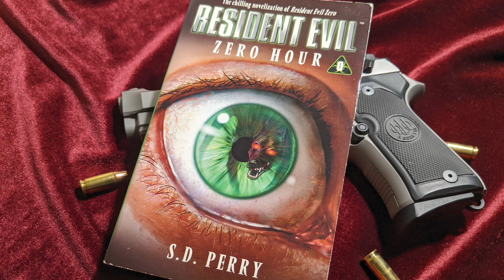Resident Evil: Zero Hour by S.D. Perry | Chapter Four [Audiobook]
Resident Evil: Zero Hour, written by S.D. Perry is a novelization of the Resident Evil 0 video game. Based on the Resident Evil video game series.

Music by the Capcom Sound Team. Recorded from the original game soundtrack, released on vinyl by Laced Records.

Resident Evil Zero is a survival horror video game developed and published by Capcom. It is the fifth major installment in the Resident Evil series and was originally released for the GameCube in 2002. It is a prequel to Resident Evil (1996) and its remake (2002), covering the ordeals experienced in the Arklay Mountains by a special police force unit, the S.T.A.R.S. Bravo Team. The story follows officer Rebecca Chambers and convicted criminal Billy Coen as they explore an abandoned training facility for employees of the pharmaceutical company Umbrella. The gameplay is similar to other Resident Evil games but includes a unique "partner zapping" system. The player controls Rebecca and Billy, switching control between them to solve puzzles and use their unique abilities.

Development for Resident Evil Zero began for the Nintendo 64 in 1998. The partner system was created to take advantage of the short load times possible with the capabilities of the Nintendo 64 Game Pak. The cartridge format also provided limitations, as the storage capacity was significantly less than that of a CD-ROM. The team had to approach the design differently from previous series entries to conserve storage space. Resident Evil Zero was designed to be more difficult than previous Resident Evil games. Inspired by Sweet Home (1989), the team removed the item storage boxes present in earlier games and introduced a new item-dropping feature. Development slowed when the team encountered memory storage problems, and so production was moved to the newly announced GameCube. The game had to be rebuilt, with only the concept and story carried over.

Resident Evil Zero received generally positive reviews. Critics praised the graphics and audio for building a haunting atmosphere. Opinions on the new partner and item systems were mixed. Some found the changes were an improvement and added new layers of strategy; others believed the changes were cumbersome or non-innovative. The controls were panned as outdated, and Capcom was criticized for not evolving the series' tank controls. The game was ported to the Wii in 2008, and a high-definition remaster was released in January 2016. These re-releases received mixed reviews due to the lack of improvements made to the original. Resident Evil Zero was commercially successful, having sold over 4 million copies across all platforms.